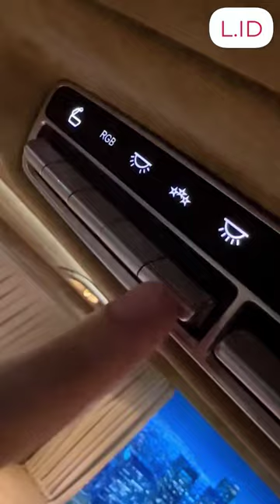luxury mercedes cabin